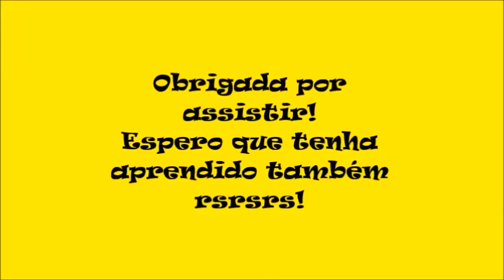A Raiz do Arrocha (raiz quadrada)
Quer aprender raiz quadrada de uma forma divertida? Então vem cantar com a gente!